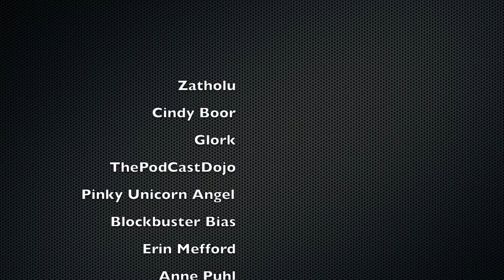How To Make A Unicorn Cake / DIY Zombie Unicorn Cake/ Halloween Cakes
Welcome to Epic Confections! Join Mark to learn step by step How To Make A Beautiful, Majestic, Pretty UNI-CORPSE CAKE! with a few laughs, shadiness, mild inappropriate slurs and of course epic realness! Mark will teach you how to properly make, create , stack and put together your Beautiful Uni-Corpse Cake!

Bass Jam-Dark Electro Rock
Credits:
released August 11, 2017
Written, recorded and produced by Daniel Alexander
Category